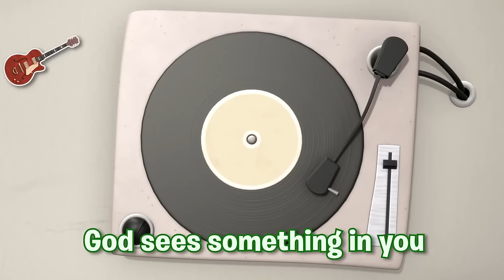VeggieTales: Beauty and the Beet - "Show You Love" Sing-Along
On DVD and Digital Download October 14th!

In the all-new "VeggieTales" musical "Beauty and the Beet," Mirabelle (Kellie Pickler) and her family band break through to the big time with their hit single "Show You Love." On their way to super-stardom, they run into the mean and cranky Finnegan J. Beet, and Miraballe demonstrates the meaning of unconditional love.  This hilarious and heartwarming tale of unconditional love comes to DVD and digital download Oct. 14.